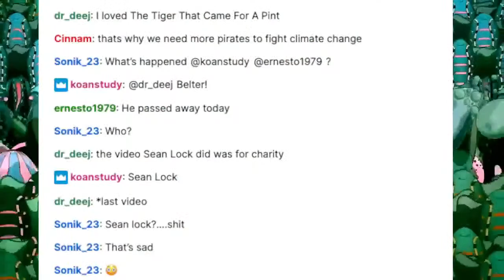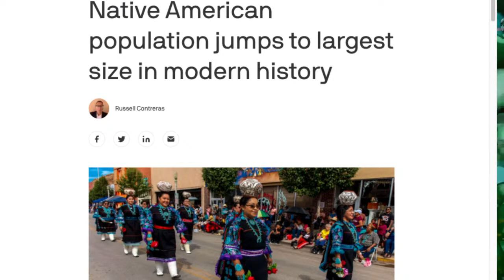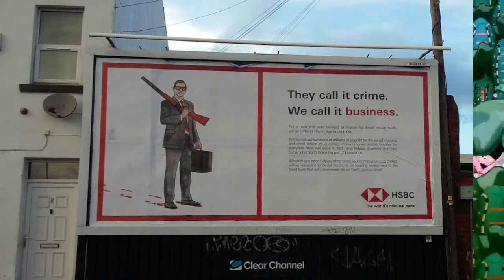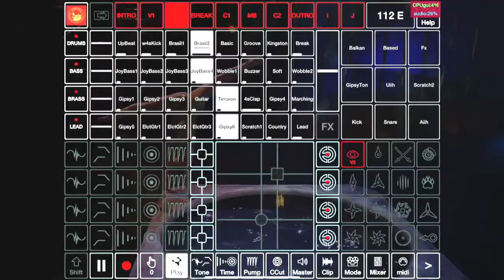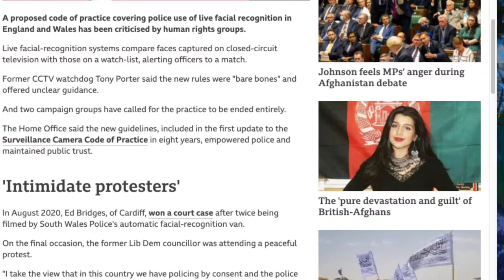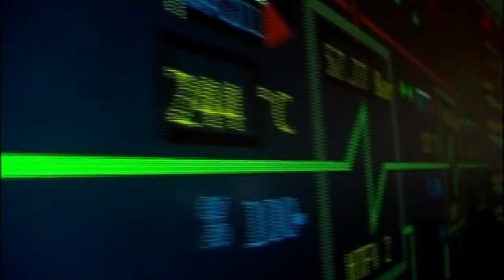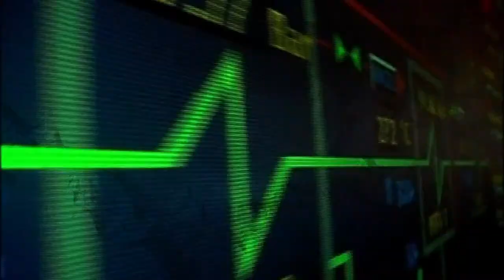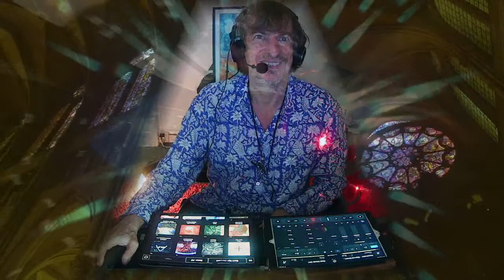Coldcut present Pirate TV